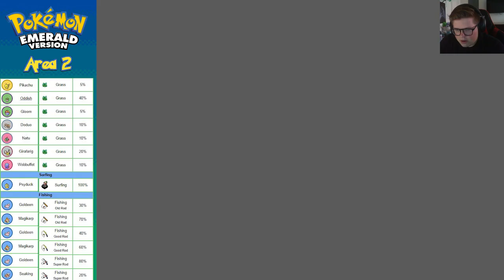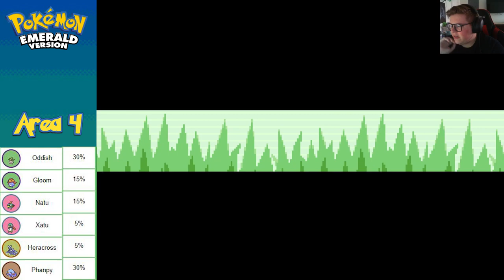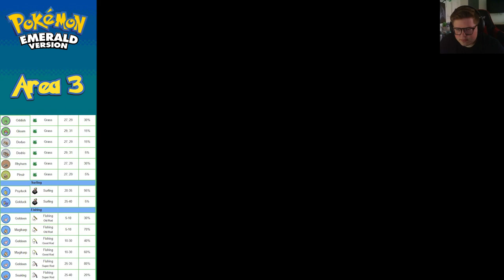Safari Zone : Pokemon Emerald : Episode 28